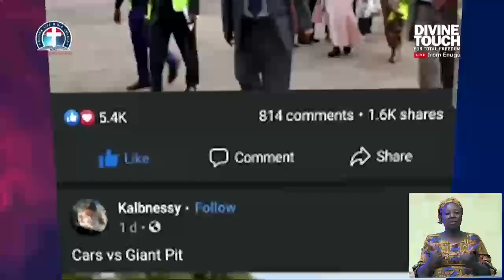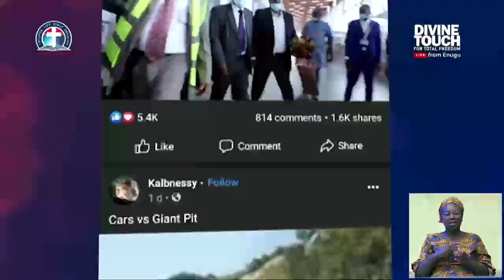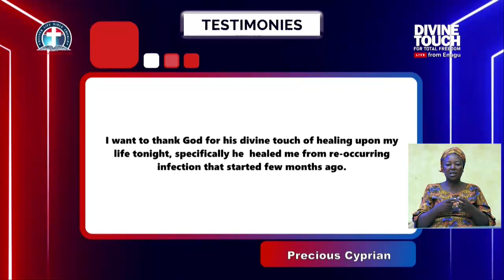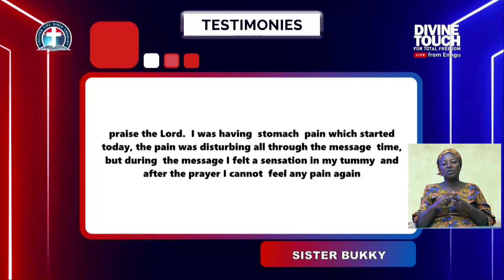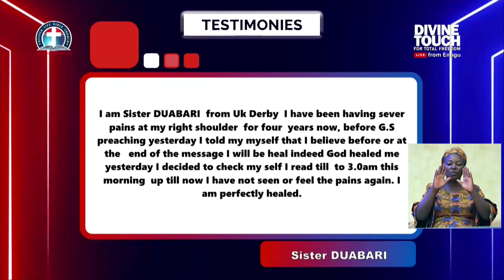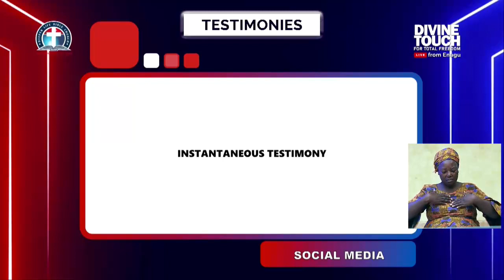The Healing Virtue in the Divine Touch - Pas. W.F. Kumuyi